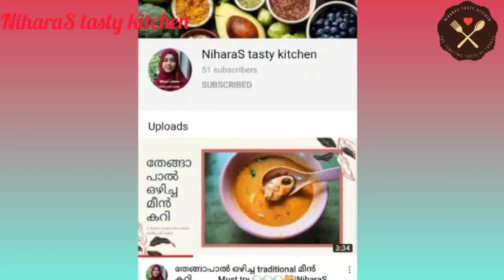Creamy chocolate glass pudding recipe||ഇതു പോലെ ചെയ്തു നോക്കൂതീർച്ചയായും ഇഷ്ടപ്പെടും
Ingredients
For creamy chocolate sauce
chocolate - 2 tbsp

For Designing
whipping cream - (required)
Oreo - 1 packet